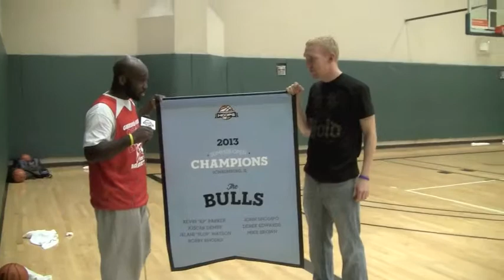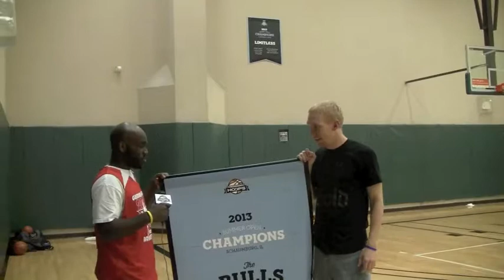UH Chicago - Schaumburg 2013 Summer Banner Unveiling